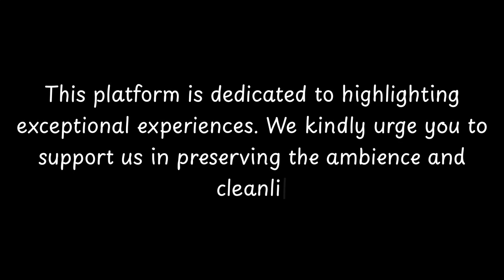Top Restaurants to Visit in Burgauberg, Burgauberg-Neudauberg | Burgenland - English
Burgauberg is a charming city located in the municipality of Burgauberg-Neudauberg in Austria. Steeped in history, this city has a rich cultural heritage that dates back centuries. The origins of Burgauberg can be traced back to ancient times, with archaeological findings suggesting human presence in the area as far back as the Bronze Age.

Throughout its history, Burgauberg has witnessed various influences and rulers, including the Celts, Romans, and Bavarians. It was during the Middle Ages that the city gained prominence as a strategic location due to its proximity to trade routes. The development of the city was further propelled by the construction of a fortress, which served as a stronghold for the ruling nobility.

Today, Burgauberg is a picturesque city that showcases a blend of arc

          Burgauberg boasts an array of exquisite restaurants. Within England, Burgauberg stands out for hosting some of the finest dining establishments. Our research has identified the top 10 must-visit restaurants in Burgauberg.
 These acclaimed dining spots have garnered both local and nationwide attention, making them beloved destinations for diners across England. In this presentation, we'll guide you through the most stunning restaurants that Burgauberg has to offer.